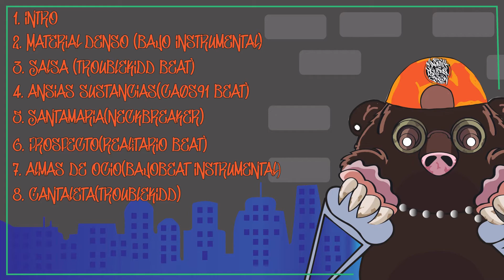1. Intro // Merry Melodies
Merry Melodies TopoConMuletas
Torres Beat
2021